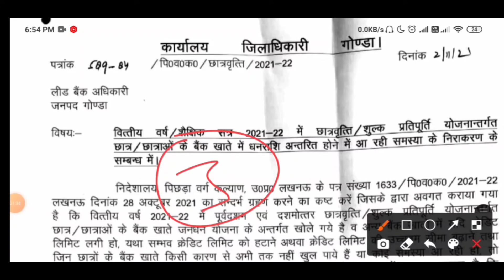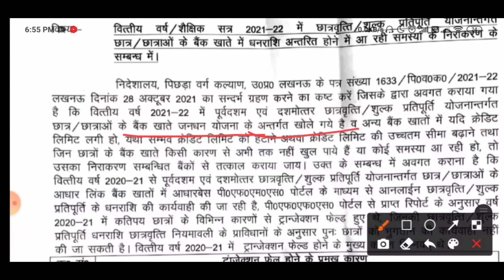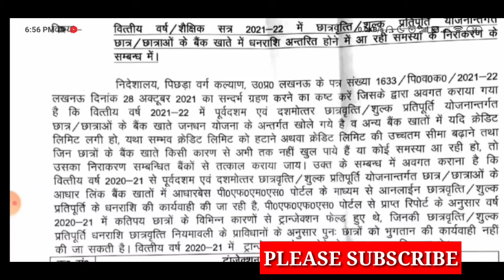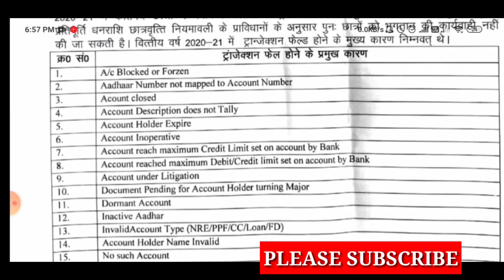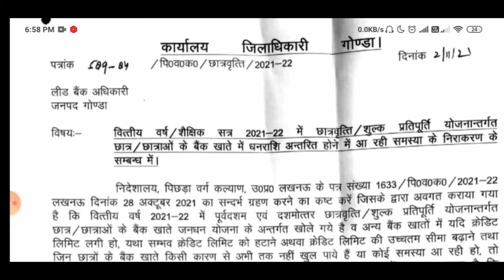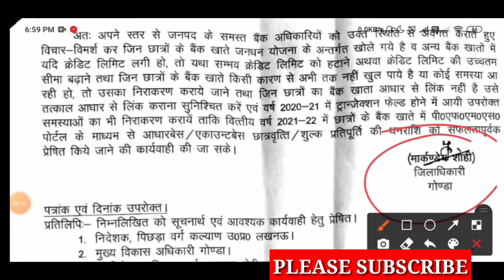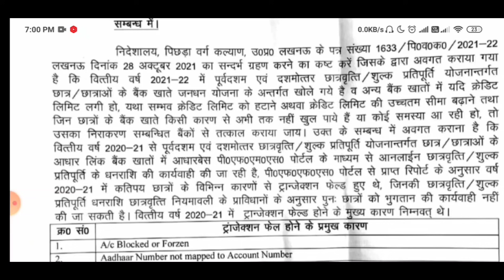BREAKING NEWS/UP स्कॉलर्शिप बड़ी खबर /up scholarship latest news today/up scholarship 2021-202